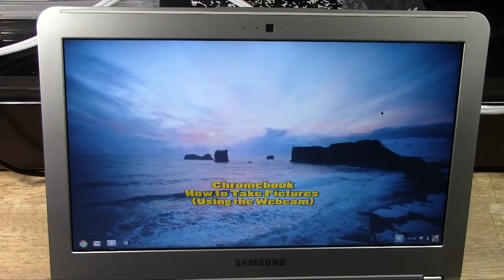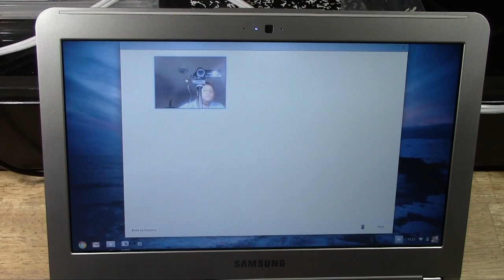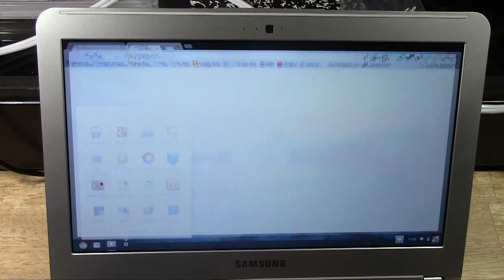Chromebook: How to Take Pictures Using the Webcam)​​​ | H2TechVideos​​​